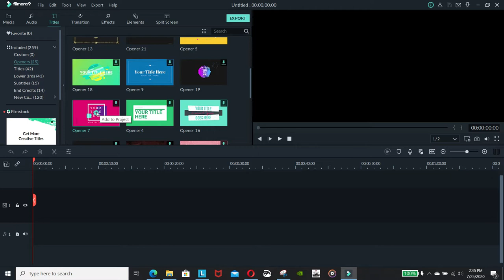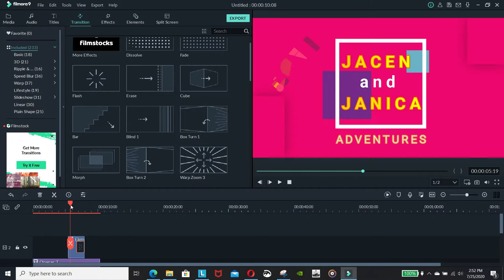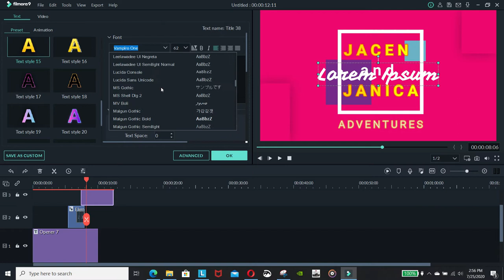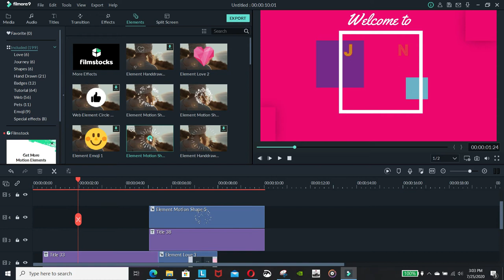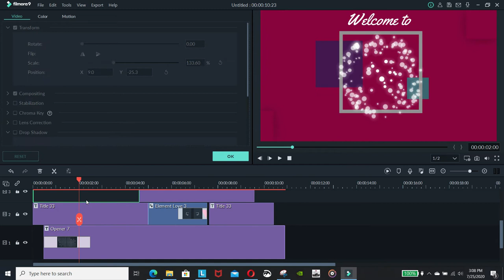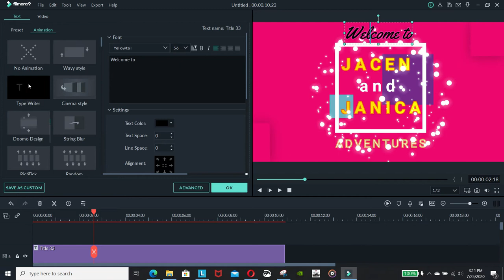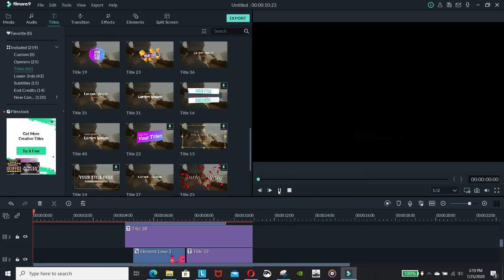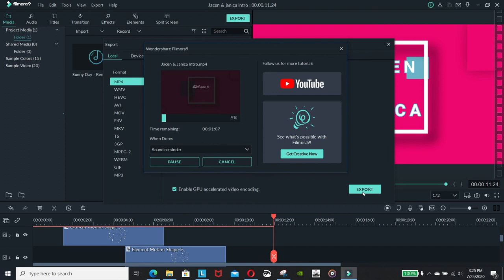How to make short intro for Youtube using Filmora.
in this video i will show you how to make short video or intro for your Youtube channel using Filmora.
This is easy way because i use one of the openers included and just edit it.

I hope you learn something in this video.